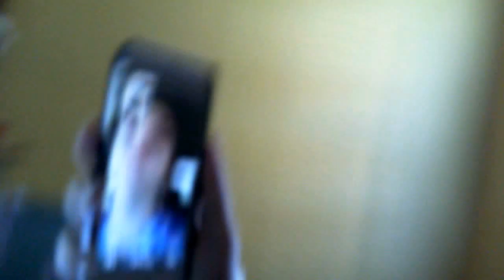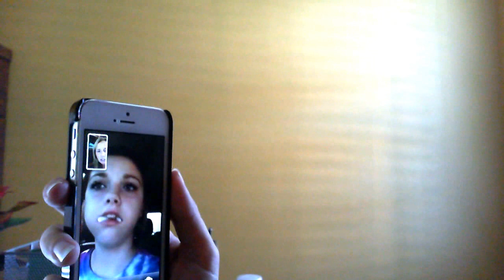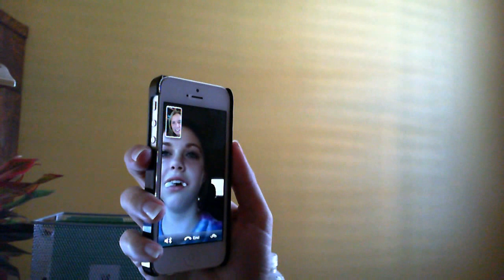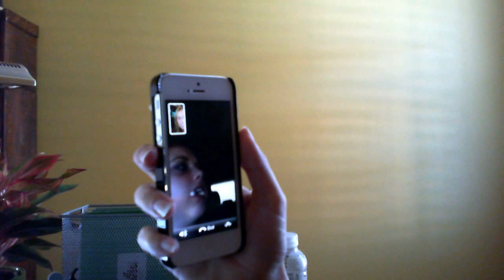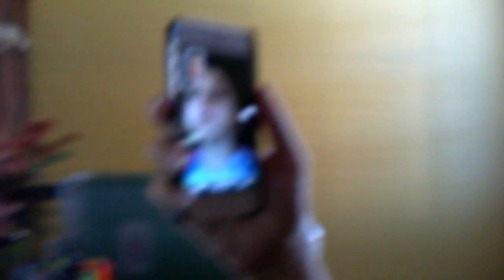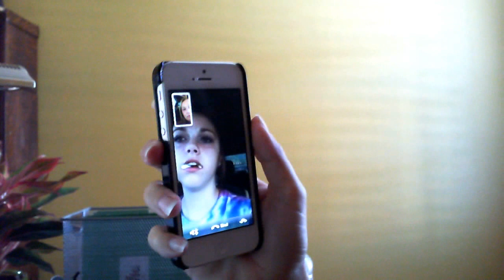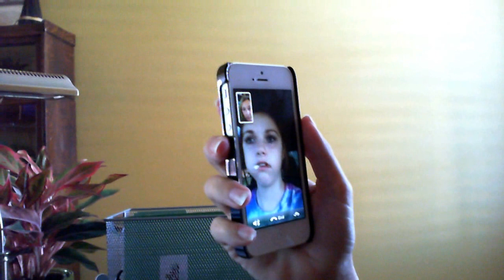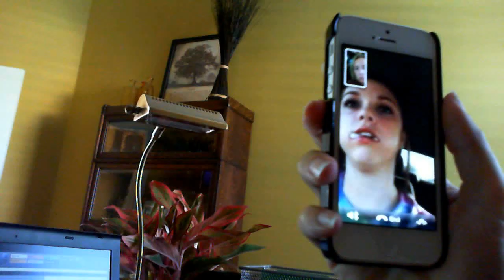Reagan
After her wisdom teeth were removed!
Video 1